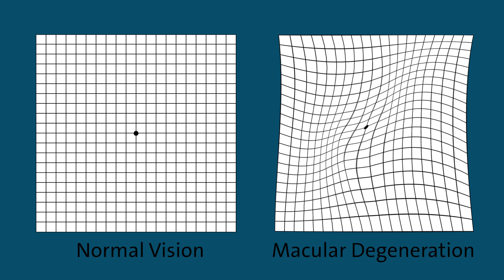Game-Changing Treatment for Geographic Atrophy | Duke Health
People with geographic atrophy -- a form of dry macular degeneration -- experience debilitating central vision loss, and until recently there was no treatment. A new drug called SYFOVRE™, or pegcetacoplan, promises to change that. Recently approved by the FDA, it can slow or stop vision loss in people with geographic atrophy. Here Elenora Lad, an ophthalmologist at Duke Health, talks about this game-changing treatment and what it means for people with macular degeneration.

00:00 Intro
00:22 What does macular degeneration vision look like?
01:02 What are the types of late-stage macular degeneration?
01:20 Treating geographic atrophy